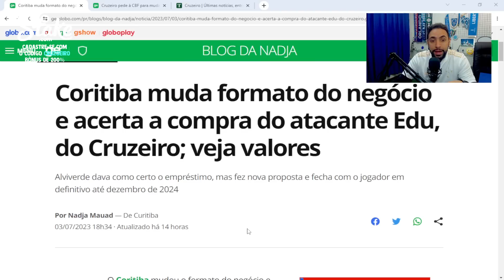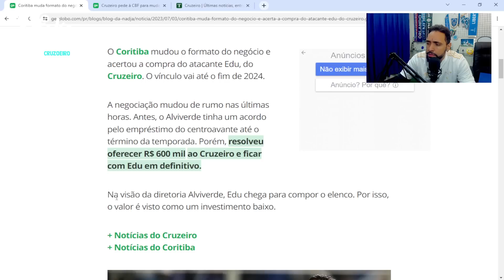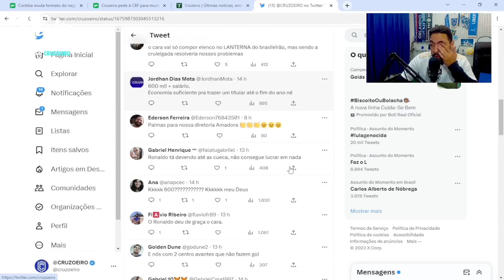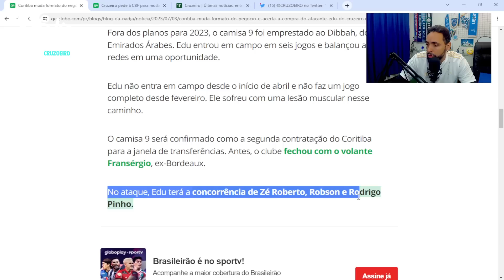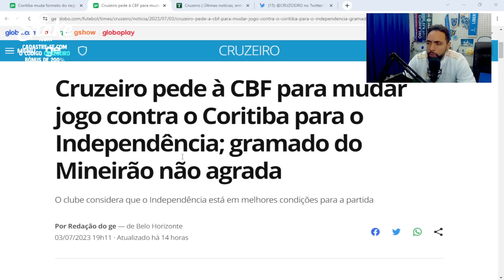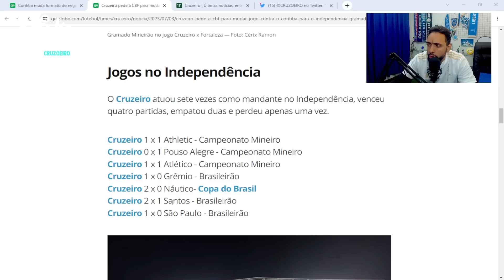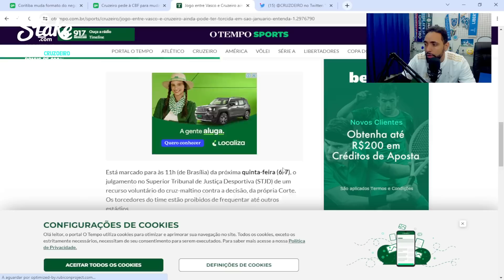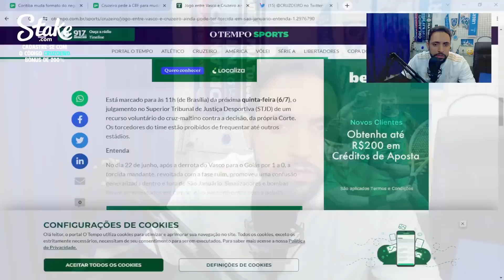EDU VENDIDO AO CORITIBA FOI A MELHOR ESCOLHA?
O Coritiba mudou o formato do negócio e acertou a compra do atacante Edu, do Cruzeiro. O vínculo vai até o fim de 2024.

A negociação mudou de rumo nas últimas horas. Antes, o Alviverde tinha um acordo pelo empréstimo do centroavante até o término da temporada. Porém, resolveu oferecer R$ 600 mil ao Cruzeiro e ficar com Edu em definitivo.

Na visão da diretoria Alviverde, Edu chega para compor o elenco. Por isso, o valor é visto como um investimento baixo.